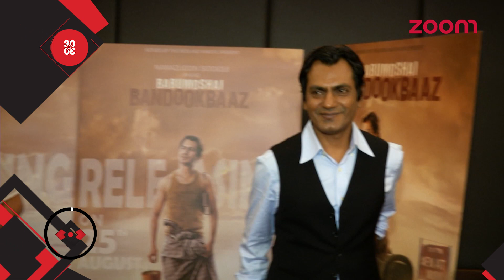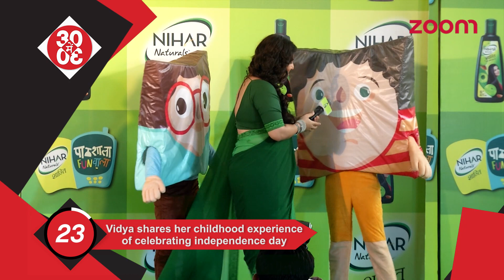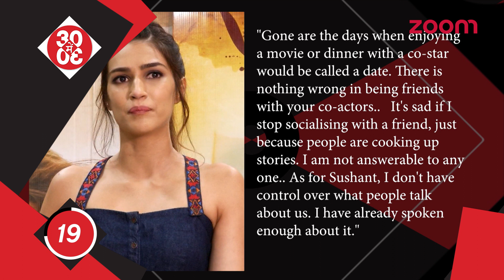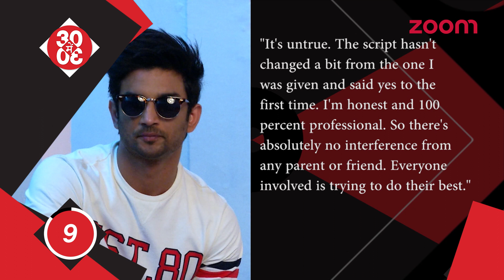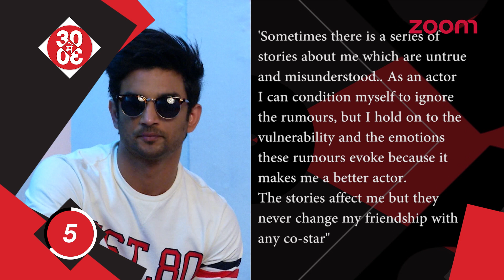Nawazuddin Hopes For Stricter Jurisdiction | Ayushmann Excited For ‘Bareilly Ki Barfi's Trailer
▶️ Sushant Wishes Zoom Viewers On Independence Day

▶️ Vidya Celebrates Independence Day By Promoting Education

▶️ Nawazzuddin On Babumoshai Bandookbaaz’s  48 Cuts

▶️ Ayushmann Speaks About The Positive Response By ‘Bareily Ki Barfi’ Trailer

▶️ Nawazzuddin Shares His Childhood Memories

▶️ Sushant Wants Freedom From The ‘Known’

▶️ Nawazzuddin Talks About His Favorite Patriotic Films

▶️ Vidya Shares His Childhood Memories Associated With ‘Independence Day’

▶️ Nawazzuddin Hopes For Stricter Jurisdiction For Rape Cases In India

▶️ Vidya Wants Hindi Cinema To Get Rid Of Sexism

▶️ Saif-Kareena Return With Baby Taimur From Vacation

▶️ Kriti Reacts On Her Link-Up Rumors With Sushant

▶️ Varun Parties Hard With His Gang

▶️ Ayushmann- Kriti Get Nostalgic Promoting ‘Bareily Ki Barfi’ In College

▶️ Sridevi Celebrates Her Birthday With Family

▶️ Baaghi 2 Team Losing Faith In Tiger After Back-To-Back Flops?

▶️ Hubby Gene Unhappy With Priety Unruly Behavior With Staff?

▶️ Salman To Take A Break From ‘Tiger Zinda Hai’ Schedule

▶️ Vidya Not To Work With Hubby Siddharth?

▶️ Simran’s Team Unhappy With Kangana’s Interference?

▶️ Hrithik Takes Sussanne And Kids For Dinner

▶️ Sushant Denies Amrita’s Involvement In ‘Kedarnath’

▶️ Daisy To Be Seen Opposite Salman In Race 3?

▶️ Arjun Denies Having A Tiff With Akshay

▶️ Katrina To Be Seen Opposite Ranveer In Rohit’s Next?

▶️ Sushant Reacts On His Link-up Rumors With Kriti

▶️ Priyanka Shakes A Leg With Jamie Foxx

▶️ Hrithik Starts Prepping For His Math Wizard Biopic Film

▶️ Akshay In Talks For A Film With Kabir Khan?

▶️ ‘Judwaa 2’ Trailer To Be Released With ‘A Gentleman’